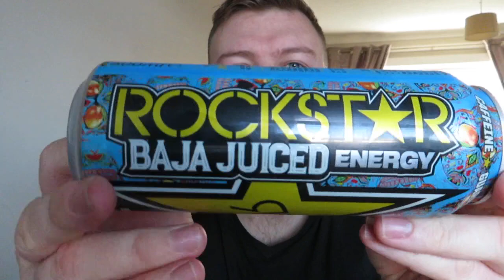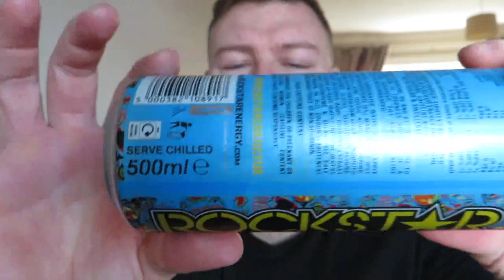Rockstar Energy Drink El Mango Review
Dazza Does... Rockstar Energy Drink El Mango Review. As you're all well aware I'm currently going through these energy drinks seeing what one is the best in my opinion. After having the Monster Mango Loco I thought I'd give the Rockstar version a wee go 😎 enjoy guys.